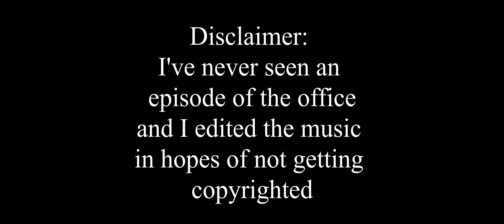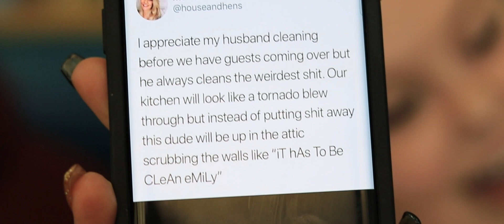The Kossi Tapes 2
The Gang is back at it again, what shenanigans are we in for this time?